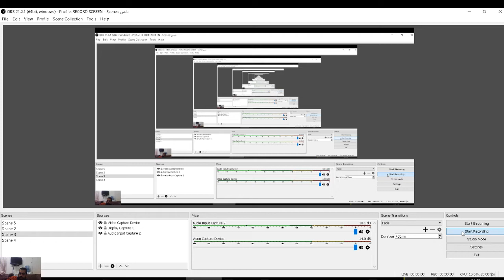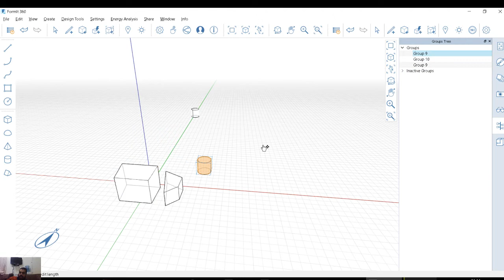FORMIT group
شير مشاركة